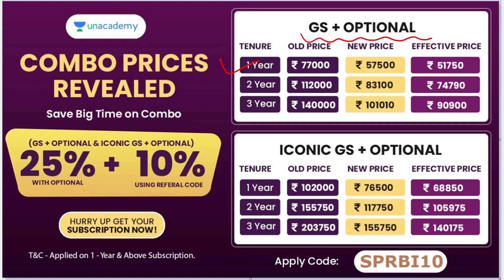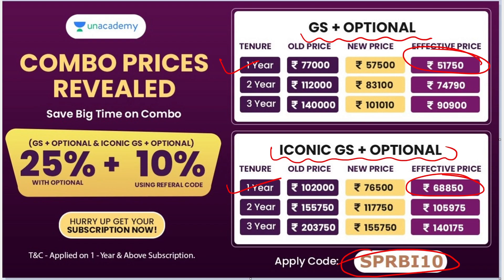Combo Subscription Offer | Avail this offer today with Rushikesh Inamdar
Unacademy brings you, Inspire- a series led by the veteran educators of UPSC CSE from all over India! They are here to coach YOU for Civil Service Examinations Prelims 2021!

Rushikesh Inamdar and more top educators are teaching live on Unacademy.

Unacademy Subscription Benefits:
1. Learn from your favorite Educator
2. Dedicated DOUBT sessions
3. One Subscription, Unlimited Access
4. Real-time interaction with Educators
5. You can ask doubts in the live class
6. Limited students
7. Download the videos & watch offline